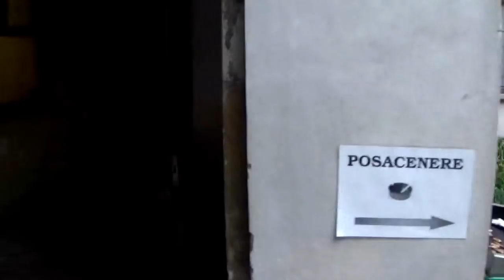ИТАЛИЯ больница визит к эндокринологу